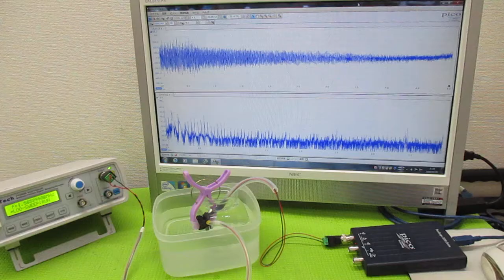超音波（出力・周波数・制御・・）の最適化技術